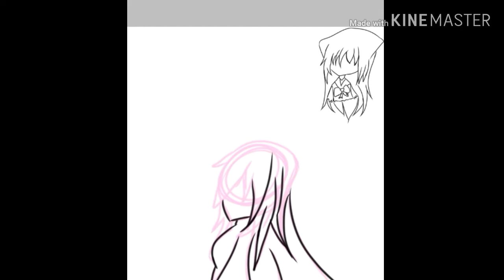Channel Art WIP {Proof I'm not copying}